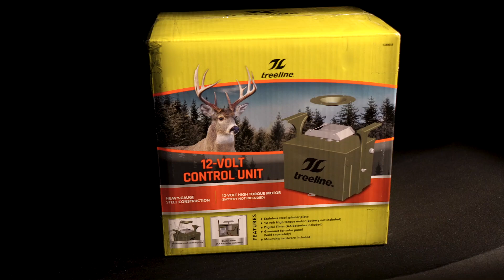INTRODUCING : Treeline Feeder Accessories